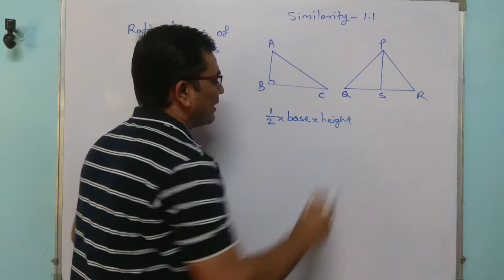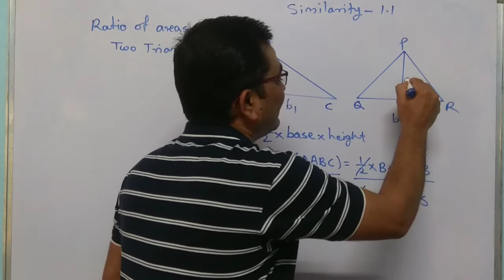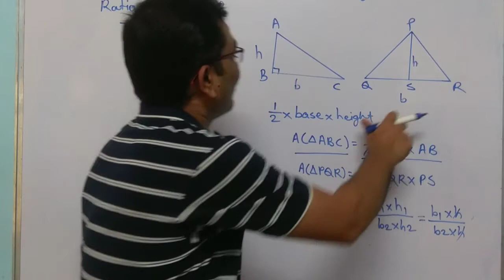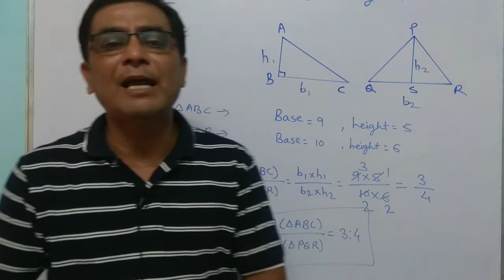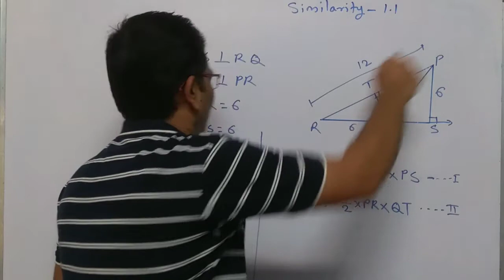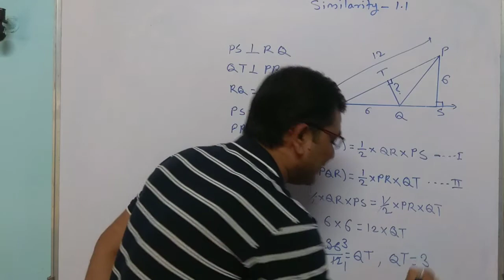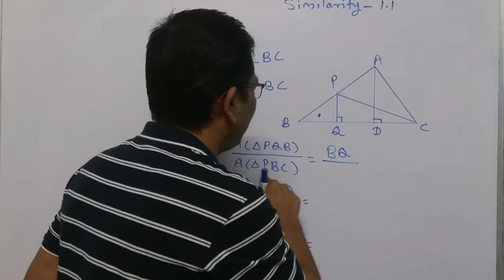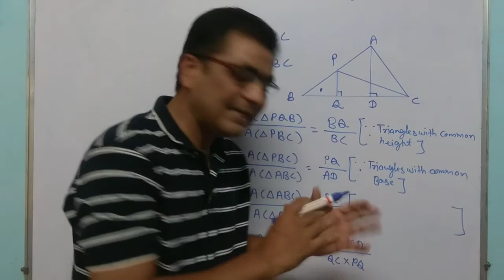Similarity Class 10th Maharashtra Board New Syllabus | Practice Set 1.1